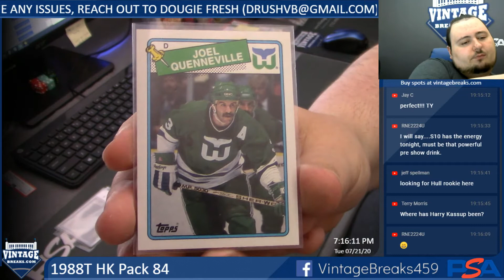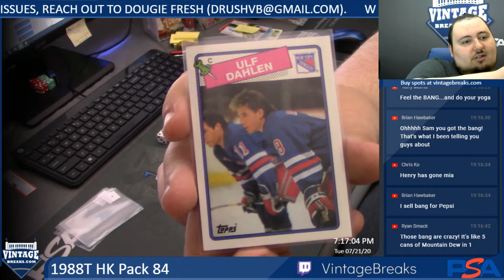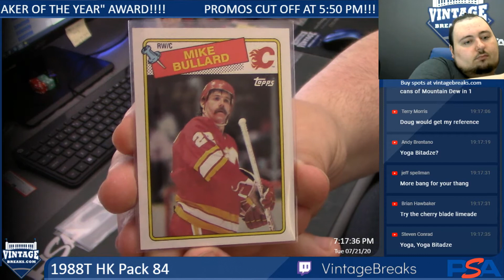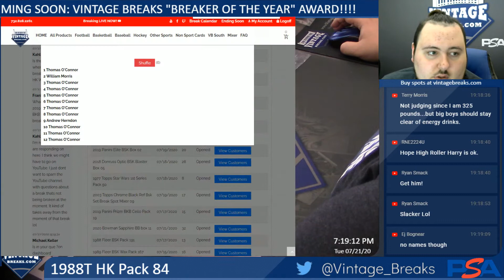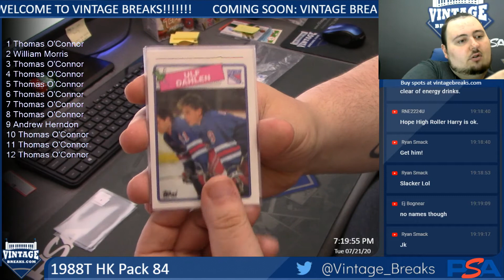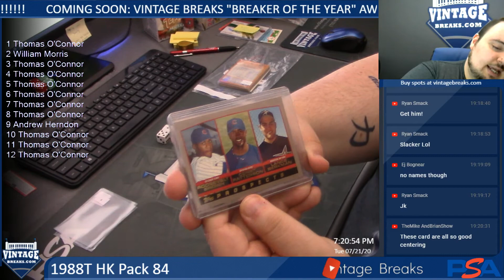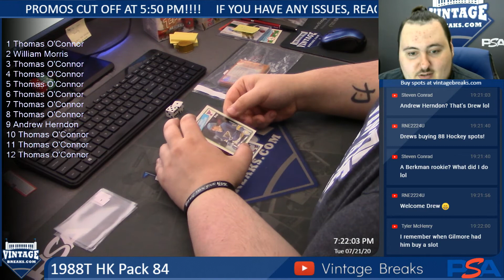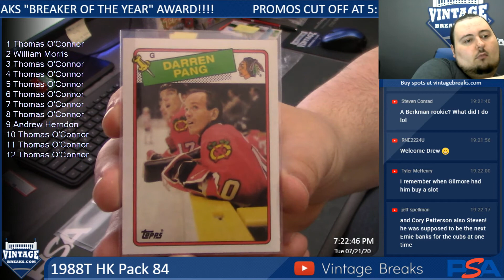7-21-20 1988 Topps HK Pack 84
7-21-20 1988 Topps HK Pack 84